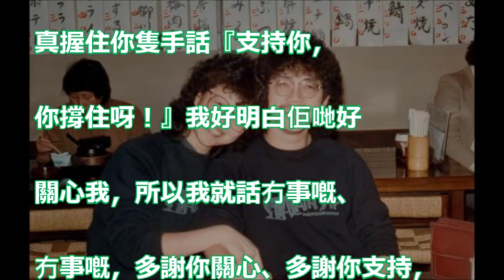【葉青霖突然出家】感觸路人嗌撐住 廖安麗憶「辭親」時落淚：你冇講畀我知